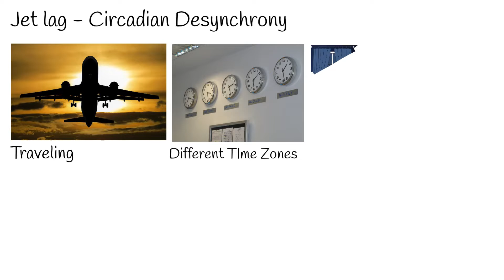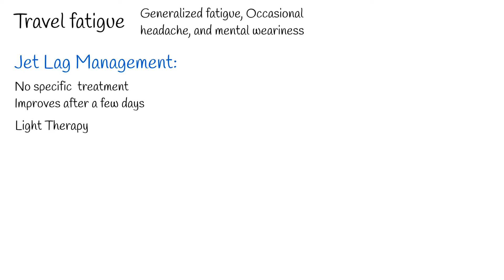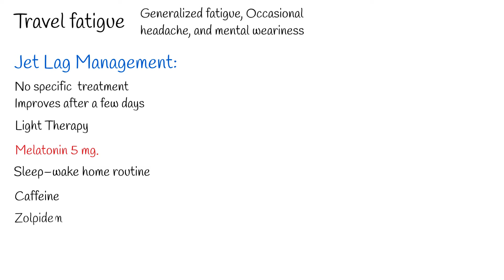Jet Lag - Symptoms, Causes and Treatment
Jet lag, also known as circadian desynchrony.
It is sleep disorder,  which typically occurs when person travels across multiple time zones in a short period of time.
At this case body’s natural circadian rhythm mismatch to external environment.
Jet lag manifests as daytime sleepiness, mood changes, gastrointestinal discomfort, psychomotor retardation, and insomnia.
Generalized fatigue and malaise are common manifestations.
During a normal circadian phase, dim light causes melatonin to increase approximately 2 h before habitual sleep onset. This physiological response is known as dim light melatonin onset.
Melatonin onset causes decreasing  of core body temperature, alertness is also lowers.
In the morning when light appear,  melatonin level decreases, core body temperature increases, and alertness also increases. It causes wakefulness.
Natural bright light is the most potent modifier of the circadian cycle.
Jet lag is often mistaken for travel fatigue. The travel fatigue syndrome involves generalized fatigue, occasional headache, and mental weariness as a result of distorted sleep routine. This occurs due to stress of travel.
Management:
There's no specific  treatment for jet lag
Medicines are not usually needed for jet lag.
Jet lag often improves after a few days as your body clock adjusts to the new time zone.

Light is the strongest stimulus for realigning a person's sleep–wake light-dark cycles.
So get sun light during daytime of new time zone is good stimulus to manage jet lag.
It is recommended to seek bright light exposure in the evening after westbound journey and in the morning after eastbound journey. This may be useful when the individual has traversed as many as eight time zones of travel.
Melatonin is effective to treat insomnia due to jet lag.
5 mg.  is effective and no major adverse effects.
Another approach is to attempt the same sleep–wake home routine upon arrival at the destination. But often not practical.
Caffeine intake might combat jet lag-induced daytime sleepiness. In one study involving passengers traveling eastward, slow-release caffeine (300 mg) enhanced alertness. But caffeine can exacerbate insomnia in some cases.
Sedatives also can be used:
For example. zolpidem (10 mg) for 3–4 nights after traveling  more than 5 time zones. significantly improved sleep time and quality.
Such medications including hypnotics can have serious adverse effects, and can affect daily life, so they are not recommended unless prescribed by specialist.

By NoNameGYassineMrabetTalk✉ fixed by Addicted04 - The work was done with Inkscape by YassineMrabet. Informations were provided from &quot;The Body Clock Guide to Better Health&quot; by Michael Smolensky and Lynne Lamberg; Henry Holt and Company, Publishers (2000). Landscape was sampled from Open Clip Art Library (Ryan, Public domain).